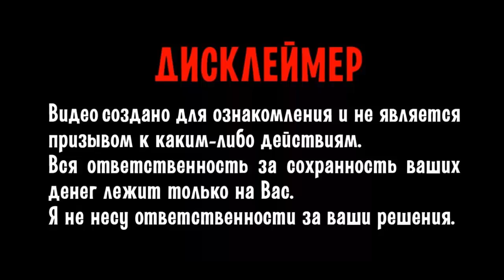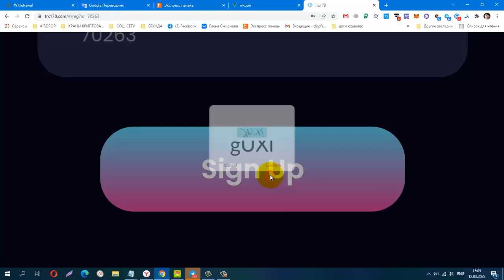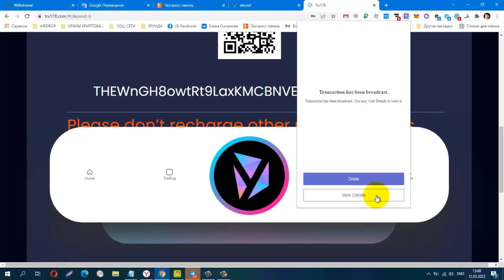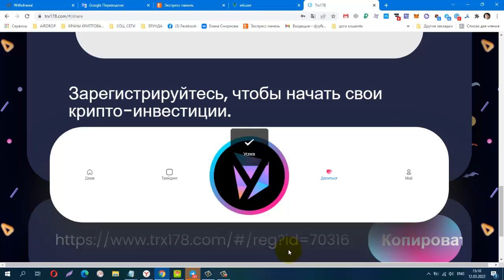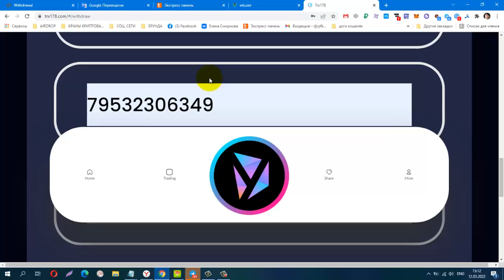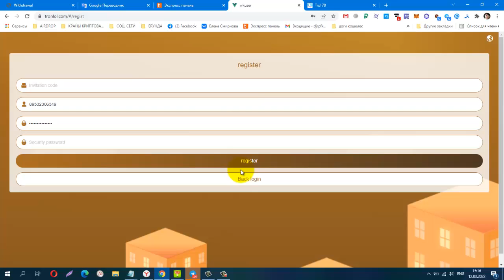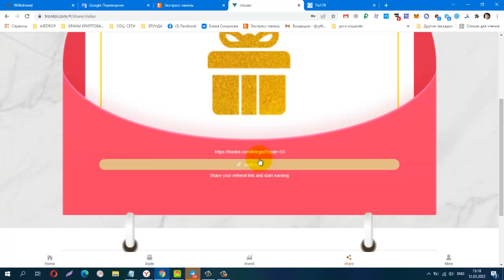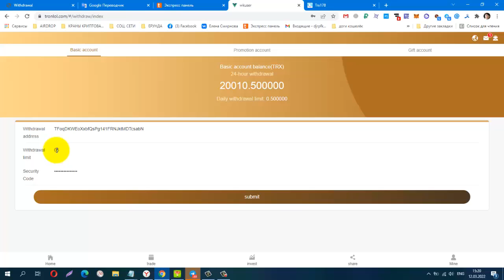TRX178, TRONlol ДВА ИНВЕСТИЦИОННЫХ МАЙНИНГА, мин деп от 5 trx, Платят Инстант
КОШЕЛЁК payeer.